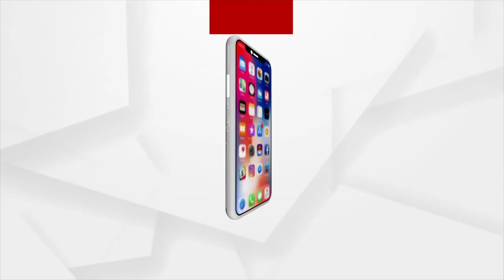BHAGYA BHABISYAT | 17 NOV 2021 | ArgusNews